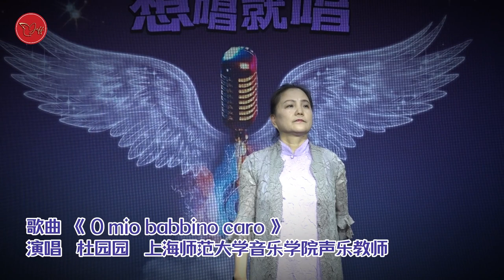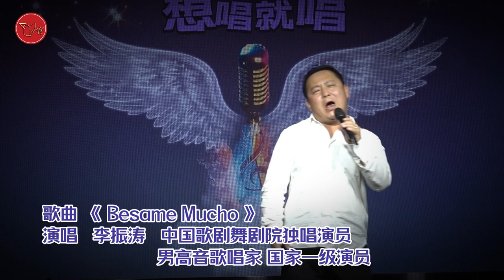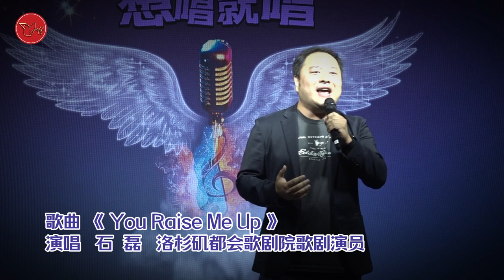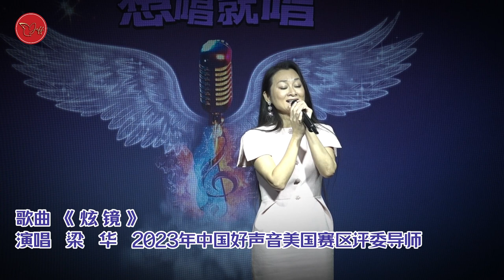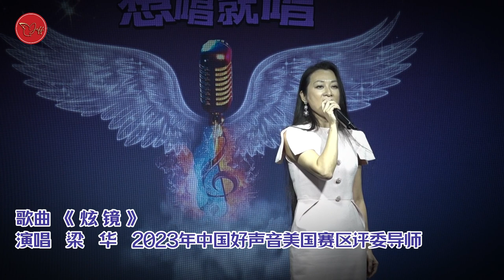2023南加州中华高校联盟《想唱就唱》擂台赛 评委表演 串烧演唱